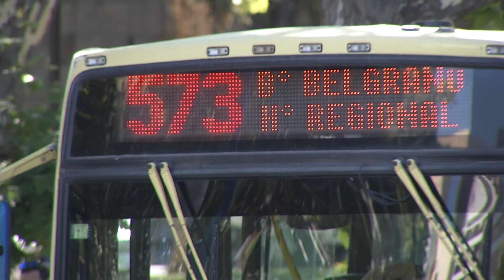Telediario - Se realizó la audiencia pública